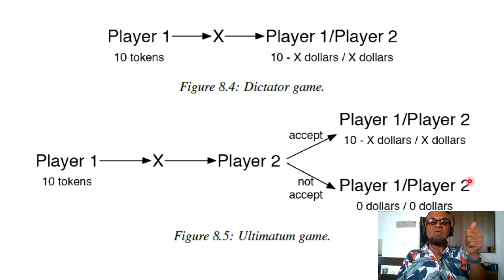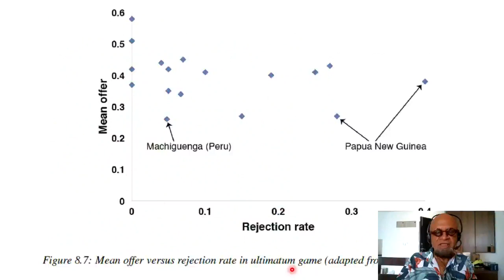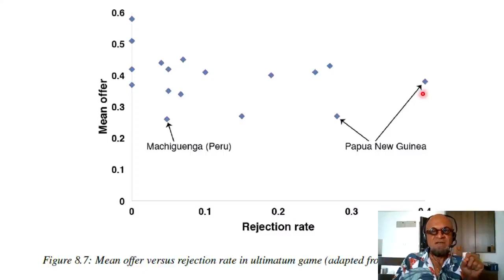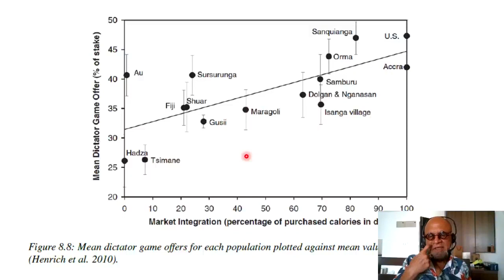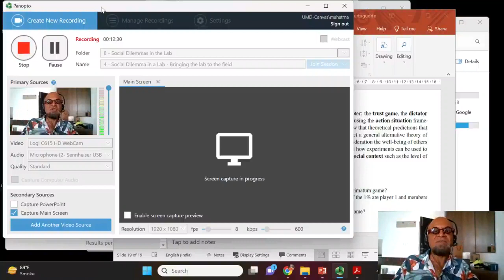Ch 8 - 4 - Social Dilemma in a Lab Bringing the lab to the field